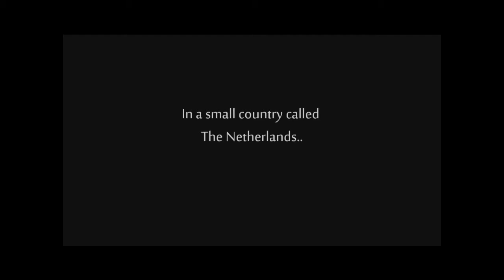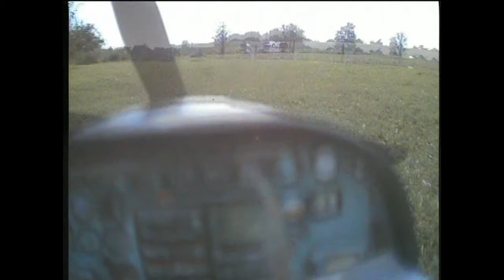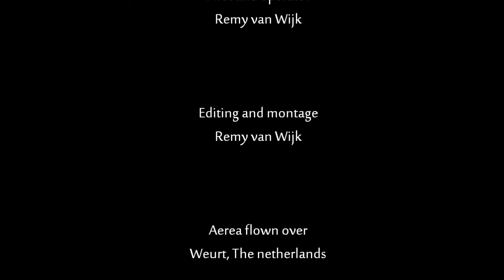Beautiful virtual cockpit FPV flight.